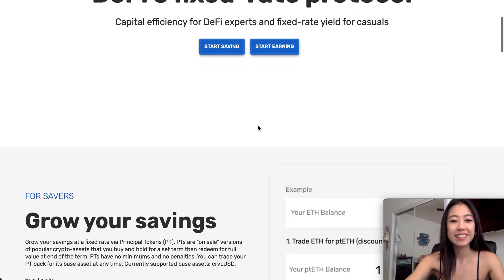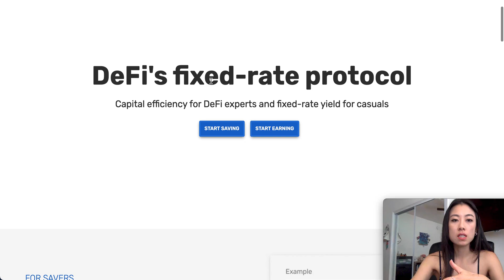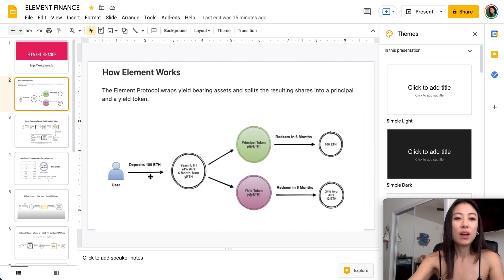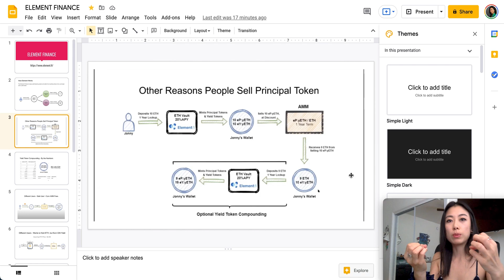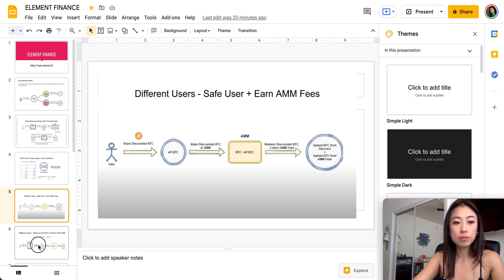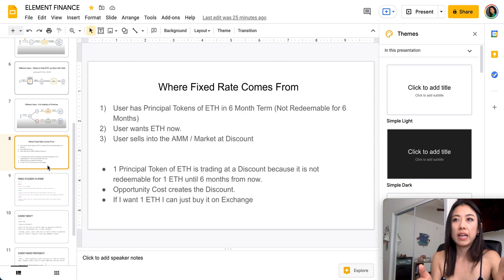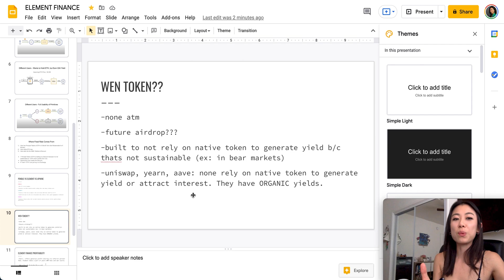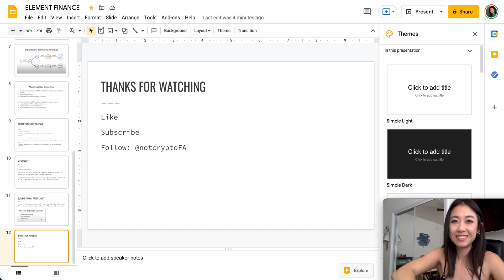Element Finance for Dummies - Yield Compounding!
Hey you, here's Element Finance in nutshell for beginners. Yay defi!
Yield token compounding = form of leveraging. Process of repeatedly selling principle and redepositing to gain further exposure to yield.

TIMESTAMPS:
00:26 Element Website Intro
01:22 Meet the Team
03:12 What is Element Fi
04:41 How it works
06:23 Reasons to Sell Principle Token
08:40 Yield Token Compounding
09:43 Risk Averse Use Case
11:04 Another Use Case
12:16 Full usability of primitives
13:16 Where Does Fixed Rate Come From?
14:31 Pendle Vs Element Vs APWine
15:33 WEN TOKEN???
17:05 Element Profitability

Jonny Rhea CTO: "yield token compounding is unique to Element in that it allows you to gain levered exposure to variable interested without additional risk. "

Conceptual Paraphrasing:
"Fixed rates has to be lower than variable rate for this to work. What actually happens: designed to create market forces to flood market with eP tokens. The more you yield compound the more you flood market with eP tokens. The more eP tokens the lower the price, the higher the APY. Eventually the APY will get close to or higher than expected yield of underlying vault."

Ppl will rush to buy eP at discounted price which will drive down price. Read element paper for deep dive.

Follow me on TW: @notcryptofa